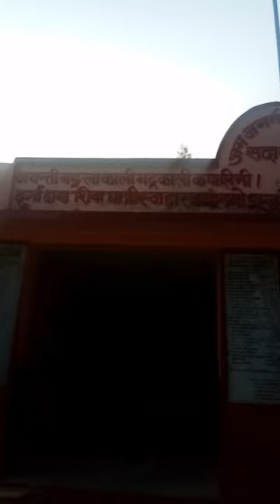लावा मिलावल Jatt